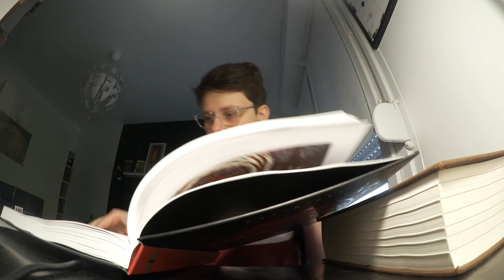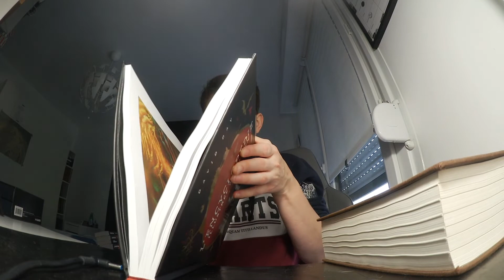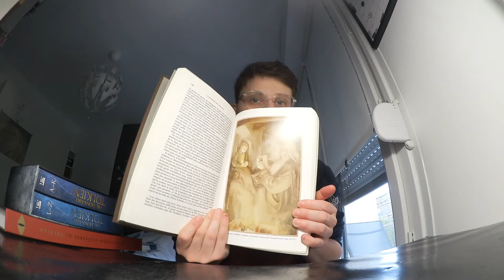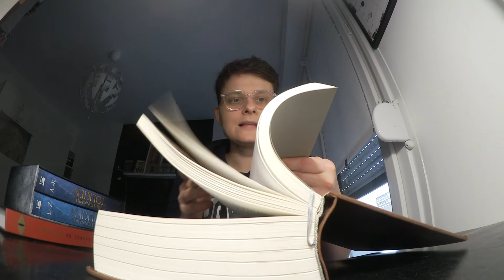De nouveaux livres de TOLKIEN avec une rareté…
Je vous montre les derniers livres de TOLKIEN que j'ai acheté...